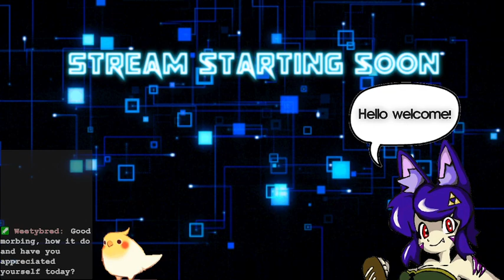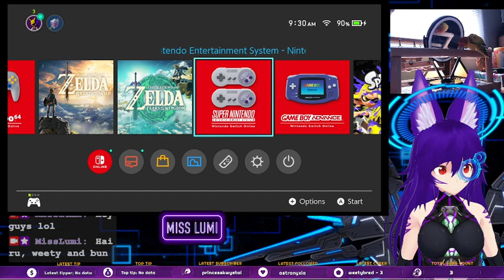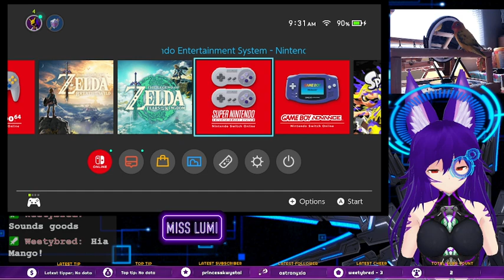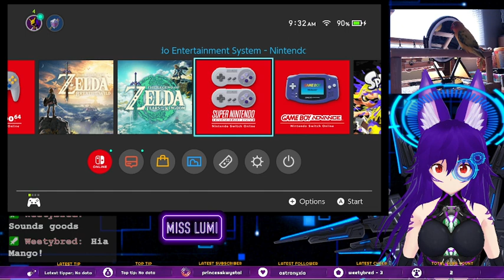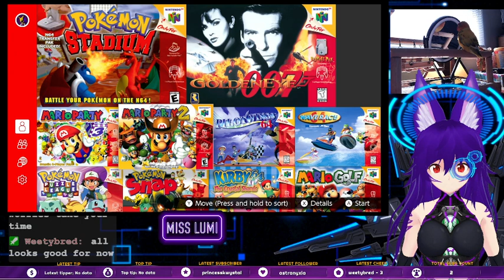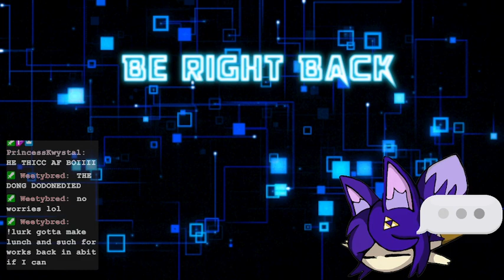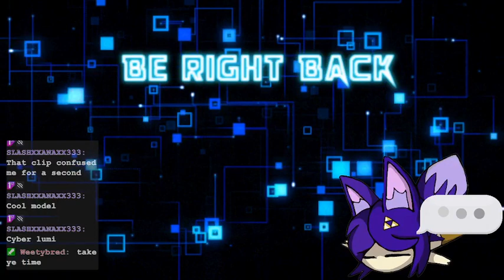Highlight: [VTUBER] Lets play OOT Zelda Part 1